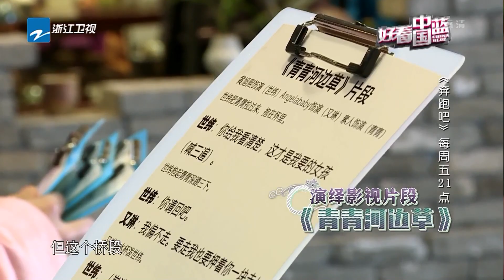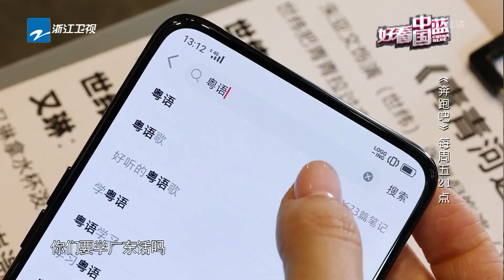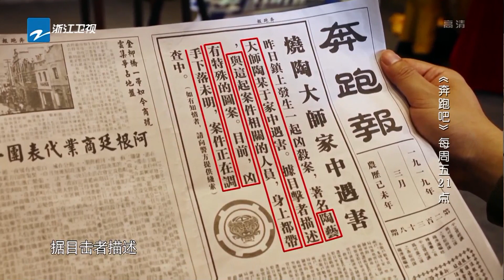【《奔跑吧3》情侣挑战粤语 郑恺李晨被砸出表情包 吴谨言“东北味”粤语《我的真朋友》邓伦向baby诉苦 邓伦幕后大专访】《好看中国蓝》20190526 [浙江卫视官方HD]